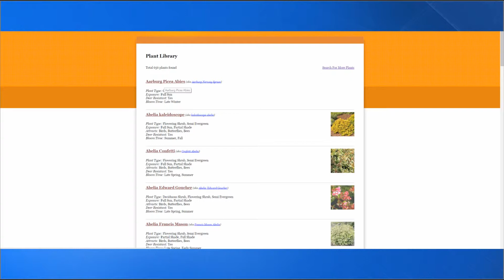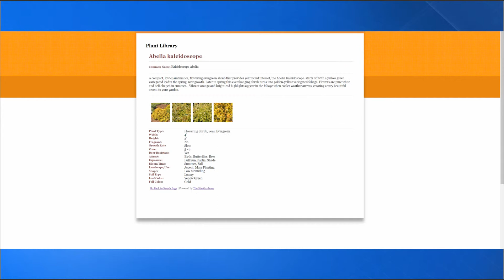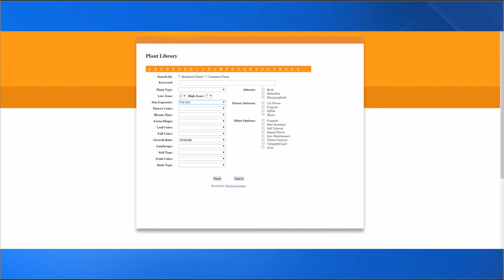plant library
The Site Gardener have an extensive plant library that can be part of any garden center webdite.